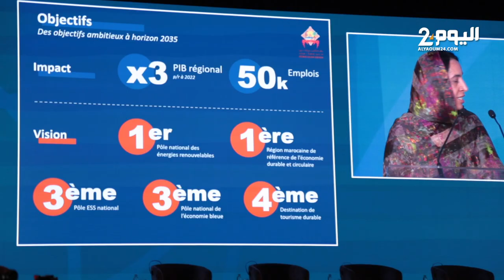بوعيدة تدافع عن جاذبية جهة كلميم لاستقطاب الاستثمارات في فعاليات "يوم المستثمر"